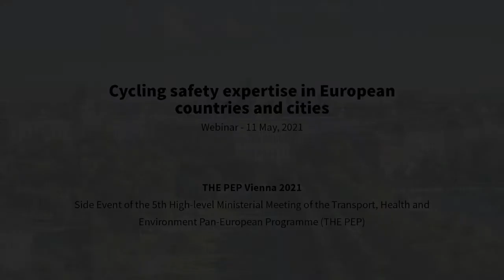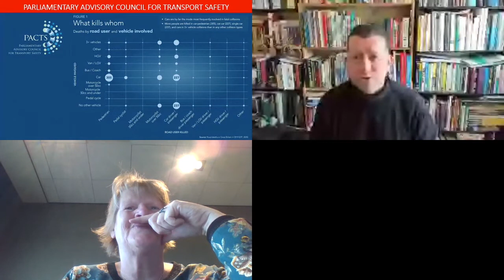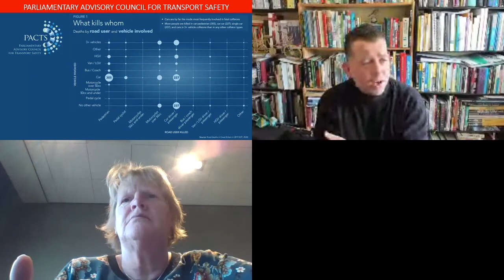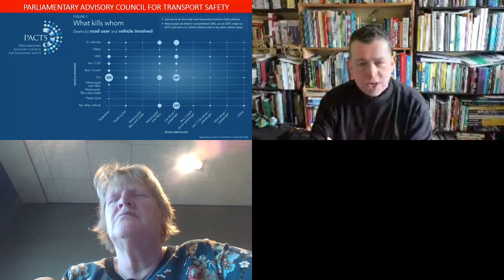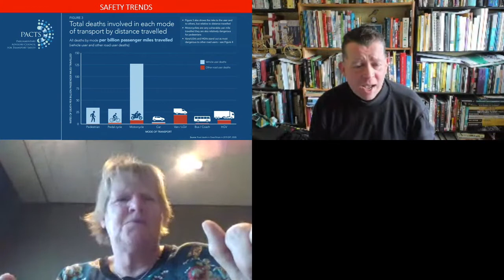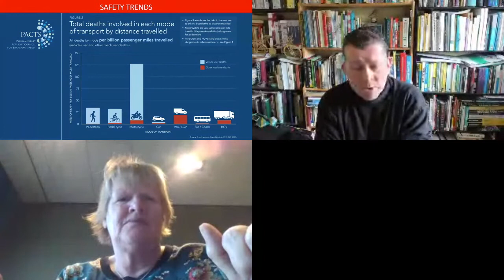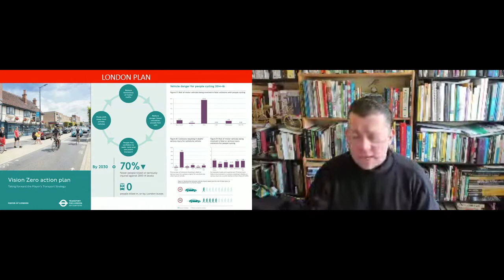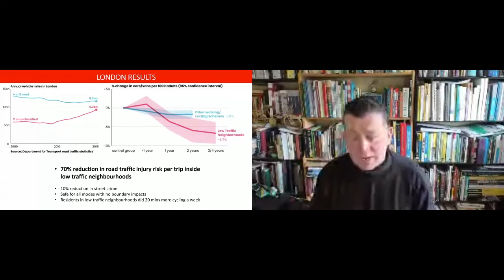Cycling safety expertise in European countries and cities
This webinar looked at how European countries and cities deal with improving the safety of cyclists, exploring the similarities and differences in approaches.

Speakers:

Brian Deegan, Urban Movement, UK
Marcin Hyła, Miasta dla Rowerów (Cities for Bicycles), Poland
Hillie Talens, CROW, Netherlands

Moderator: Ceri Woolsgrove, European Cyclists’ Federation